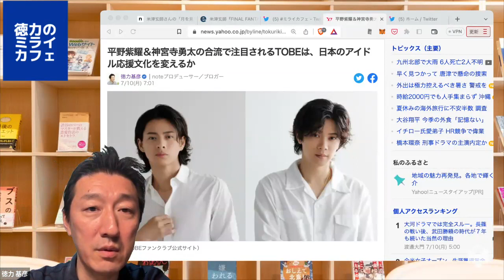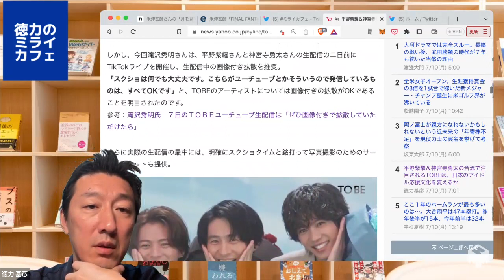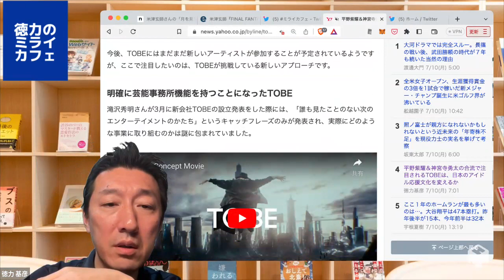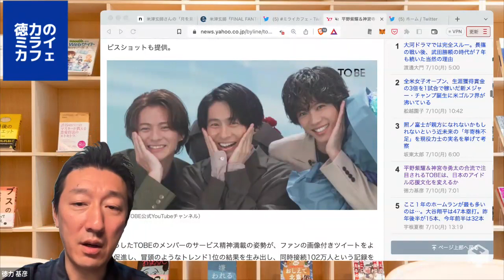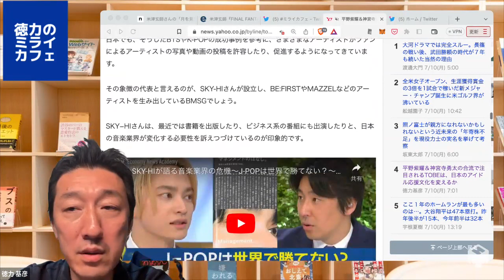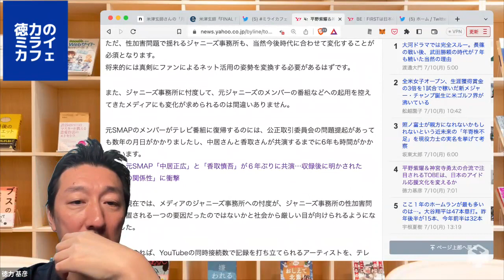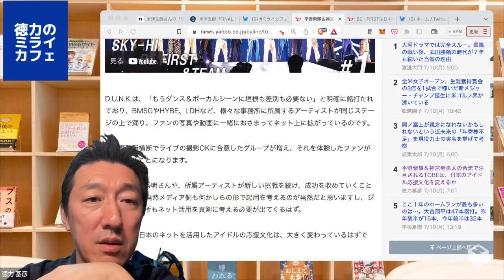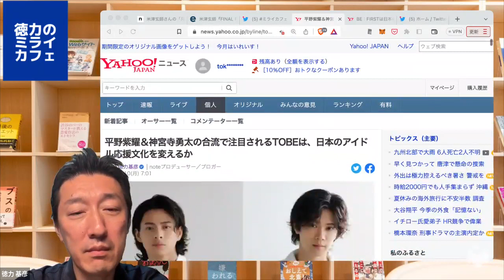平野紫耀さん神宮寺勇さんのTOBE合流発表会が凄かったので今後の期待がさらに増しました。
■平野紫耀＆神宮寺勇太の合流で注目されるTOBEは、日本のアイドル応援文化を変えるか（徳力基彦） - 個人 - Yahoo!ニュース